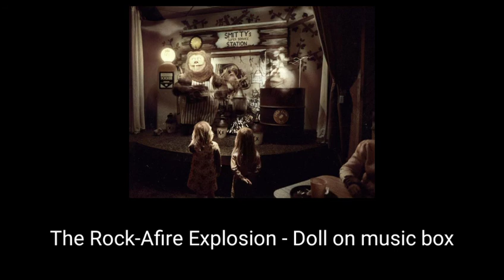Rock-Afire Explosion - Doll on music box